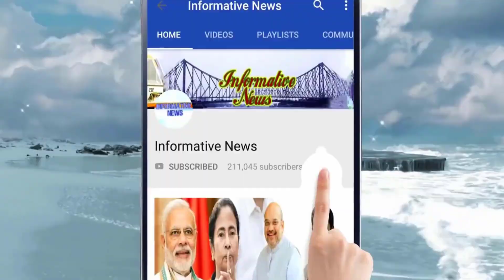ভাইয়ের বাড়িতে 'তৃণমূল চাল দেয়নি'.দুঃখ পেয়ে যা করলেন দেব! দেখুন